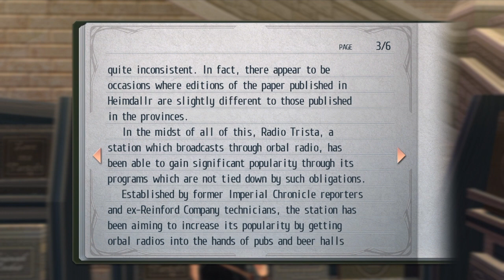The Legend Of Heroes: Trails Of Cold Steel Playthrough Part 175 - Does Neithardt Have A Girlfriend?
I have so many NPCs to talk to its not even funny. And then we're going to have to talk to them all again tomorrow.